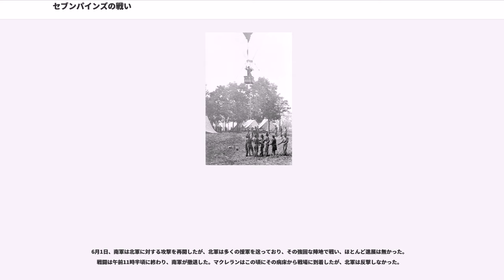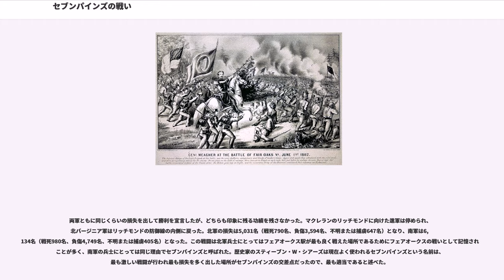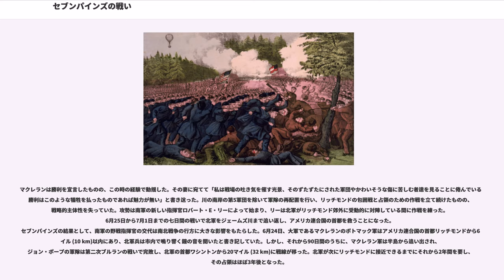セブンパインズの戦い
セブンパインズの戦い（セブンパインズのたたかい、英:Battle of Seven Pines、またはフェアオークスの戦い、英:Battle of Fair Oaks、またはフェアオークス駅の戦い、英:Fair Oaks Station）は、南北戦争初期の1862年5月31日と6月1日、バージニア州ヘンリコ郡で、半島方面作戦の一部として行われた戦闘である。北軍ジョージ・マクレラン少将がバージニア半島を登って攻勢を掛けた頂点をなすものであり、そのポトマック軍はリッチモンド郊外まで達した。

5月31日、南軍のジョセフ・ジョンストン将軍はチカホミニー川の南で孤立しているように見えた北軍2個軍団を圧倒しようとした。南軍の攻撃は協調が取れていなかったものの、北軍第4軍団を後退させ、大きな損失を出させた。両軍は補強を行い次々と部隊を戦闘に投入した。北軍は第3軍団とエドウィン・V・サムナー准将の第2軍団下のジョン・セジウィック少将師団（雨で膨れ上がった川をグレープバイン橋で渉った）に支援され、その陣地を安定させることができた。ジョンストン将軍はこの戦闘中に重傷を負い、南軍の指揮は一時的にグスタヴス・ウッドソン・スミスが執った。6月1日、南軍はさらに援軍を得て、北軍に対する攻撃を再開したが、あまり進展は無かった。両軍ともに勝利を宣言した。

この戦闘は戦術的に引き分けだったが、その時までの東部戦線では最大の戦い（西部戦線のシャイローの戦いが損失の多さで最大であり、それに次ぐものだった）であり、北軍の攻勢が終わり、これに続く6月後半には七日間の戦いと北軍の撤退に繋がった。

ジョンストンはその60,000名の軍隊をバージニア半島から後退させ、マクレラン軍はジョンストン軍を追って進軍し、アメリカ連合国首都のリッチモンドに近付いた。ジョンストンの防御線は、最近ドルーリーズブラフの戦い（5月15日）で北軍の海軍との戦闘を交えた場所でもあるジェームズ川のドルーリーズ・ブラフに始まり、反時計方向に展開して中央と左翼は春になるとリッチモンド東の広い平原を湿地に変える天然の要害チカホミニー川の背後に陣取った。ジョンストン軍はチカホミニー川に架かる橋をほとんど燃やし、リッチモンド市の北と東に強固な防御陣地を置いた。マクレランはその105,000名の軍隊を2つの理由で市の北東部に集中するように置いた。1つ目の理由は、パマンキー川がチカホミニー川に平行して流れており、マクレラン軍がジョンストン軍の左側面に達した際に通信線を確保できることだった。2つ目の理由は、マクレランがアービン・マクドウェル少将の第1軍団の到着を期待していたことだった。第1軍団はマクレラン軍の支援のためにフレデリックスバーグから南進してくることになっており、その進入路を守っておく必要があった。
北軍ポトマック軍は緩りパマンキー川を遡り、エルサムズ・ランディング、カンバーランド・ランディングおよびホワイトハウス・ランディングに補給基地を造った。ホワイトハウスはロバート・E・リー将軍の息子W・H・F・"ルーニー"・リーのプランテーションであり、マクレランの作戦基地になった。マクレランはリッチモンド・アンド・ヨーク川鉄道を使ってその重い攻城砲をリッチモンド郊外まで運ぶことができた。南軍の方が勢力がかなり勝っているというふうに信じ込まされた間違った情報に反応して緩りかつ慎重にことを運んだ。5月の終りまでにマクレラン軍はチカホミニー川を渡す橋を架け、軍の3分の1は川の南岸に、残り3分の2は北岸に跨る形でリッチモンドに向かい合った。

北軍105,000名はチカホミニー川に跨ってリッチモンド郊外に近い北東にいた。川の北には3個軍団がおり、北軍の鉄道による補給線を守っていた。フィッツ・ジョン・ポーター准将の第5軍団、ウィリアム・B・フランクリン准将の第6軍団、およびエドウィン・V・サムナー准将の第2軍団だった。川の南には、エラスムス・D・キーズ准将の第4軍団が突出し、南軍の前線に近い位置に陣取った。またサミュエル・P・ハインツェルマン准将の第3軍団も南岸にいた。5月31日の戦闘開始時点で、マクレランは慢性のマラリアによる発熱で病床にあった。

ジョンストンの北バージニア軍60,000名はリッチモンドの防御線を守っていた。その軍隊はジェイムズ・ロングストリート少将の右翼（ロングストリート師団を指揮するリチャード・H・アンダーソン准将、D・H・ヒル少将お...